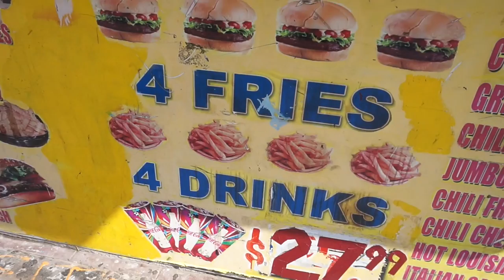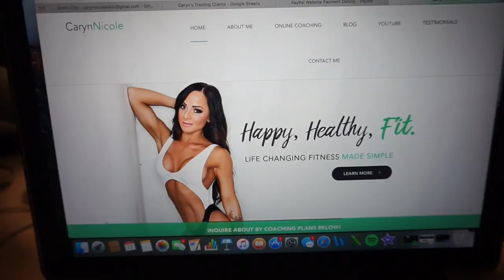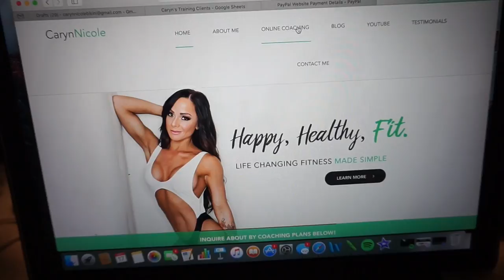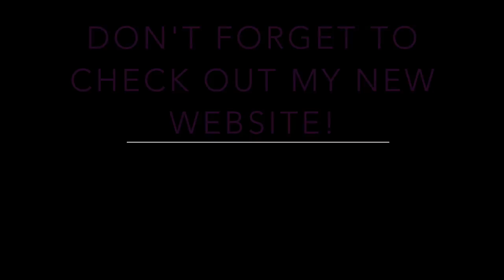IM NERVOUS: MAKING CHANGES & NEW GOALS.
Train with me! NOW ACCEPTING NEW CLIENTS!